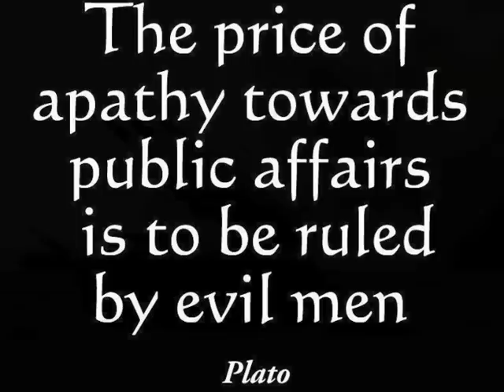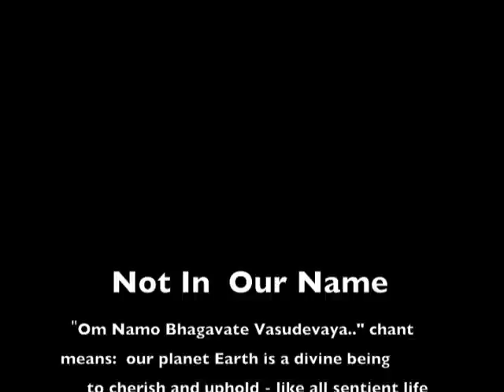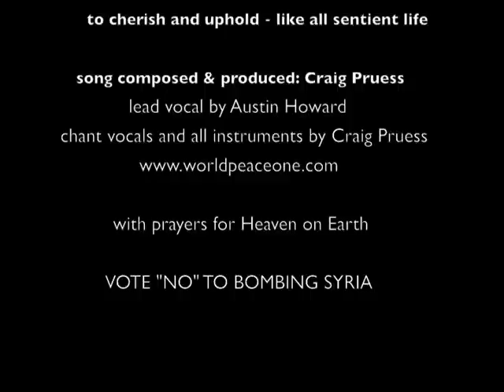Not in Our Name - Craig Pruess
Based on the Sanskrit chant, "Om Namo Bhagavate Vasudevaya", which means this planet earth is a divine being and deserves our respect and love,  and our deep love for all sentient life deserves the highest honour, with human life being sacred.

Song composed, arranged, recorded and produced by Craig Pruess. Lead vocals by Austin Howard, and chant vocals by Craig.

The message is clear, we have to stand up to war-mongers, to those that promote war for gain or resources, to hold accountable those responsible for the killing of innocent people, women and children, along the way. Everyone must stand up and vote NO to the bombing of Syria.